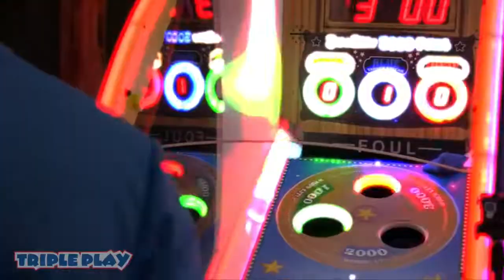Bean Bag Toss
Owner John Geddes dreamt of a wholesome, family-friendly facility where families could spend quality time and play together. That dream became Triple Play Family Fun Park, Raptor Reef Indoor Waterpark, and the Triple Play Resort Hotel & Suites. Our facility is the only one of its combinations west of the Mississippi! Guests can race, splash, climb, putt, ride, bowl, indulge, and, when that becomes too much, cross the sky bridge to the hotel and relax in a unique room or suite.

Triple Play Family Fun Park opened in July 2000 with a bowling alley, rock wall, 9-hole indoor miniature golf, 1500 sq. ft. laser tag arena, and a variety of arcade games. In 2002, our outdoor attractions were added to include go-karts, bumper boats, and an 18-hole miniature golf course. Three years later, Raptor Reef Indoor Waterpark opened with three slides, the fourth being added in 2012.

2015 brought the next large expansion adding a three-story ropes climbing course and expanding the laser tag to two-stories and 3600 sq. ft. Our bumper cars, opened in the Spring of 2016, took the place of the old laser tag arena. 2019 featured a lot of growth with our laser maze, updated bowling, and the XD Dark Ride Theater!

With both indoor AND outdoor attractions available, we are able to provide entertainment all year and in any weather! We have so many options for the kid in all of us – there’s no age limit on fun!